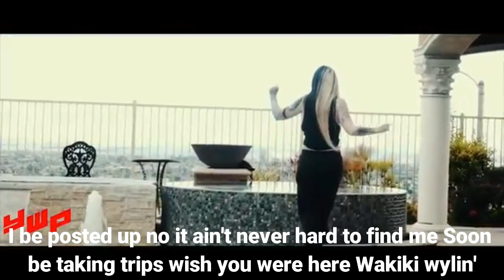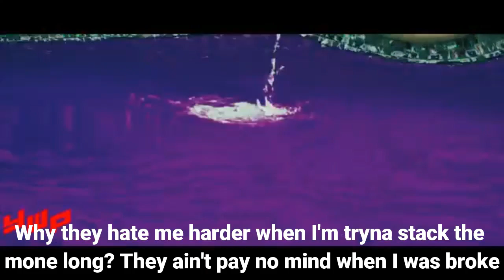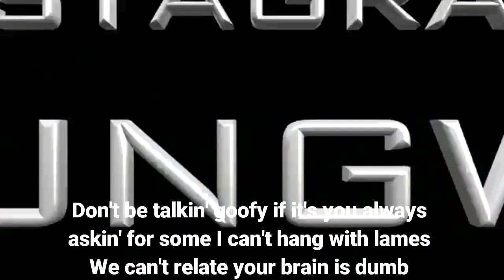Lady XO - "Hawaii" (Lyrics)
Hawaii (Lyrics):

[Chorus]
Homie lil younger than me
Told his ass to bag it up
I wish someone would say it's out of luck
See em' watchin' heavy
They don't love me they just want a cut
Got some gloves for any bitch I see in case she wanna buck
Why they hate me harder when I'm tryna stack the money long?
They ain't pay no mind when I was broke
Now they be checking up
Don't be talkin' goofy if it's you always askin' for some
I can't hang with lames
We can't relate your brain is dumb

[Verse 1]
Where the fuck my suitcase I been thinkin' bout Hawaii
Bitches duckin' down I heard that you was gonna try me
I be posted up no it ain't never hard to find me
Soon be taking trips wish you were here Wakiki wylin'
Used to roll up in a stolli
Where the fin that you still owe me?
Bitches buggin' roly poly
I can't go that shit be OD
If you with me gotta show me
Some of y'all is really phony
Don't tell no one that you know me
I make moves all by my lonely
Got snakes that's all around me
Actin' like they really love me
They just wanna keep me round
I got it they be tryna study
Wanna take what they can get
I give a lot my heart is lovely
I stay prayin' keep em' from me cuz I know they can't be trusted

[Verse 2]
Shit be vicious where I’m from
I put myself into position
Smokin' LA confidential
Doin' numbers shit be bussin now
She ain’t pull up with us
Why the fuck she in the section?
I can’t help you you don’t listen
Wastin' time if you still wishin'
I be lowkey they don’t notice that's the way that I be movin'
Yeah but I keep my composure so don’t press me I might lose it
Off the henny I be too lit
One up on me you can’t do it
Fuck with me you gotta prove it
I don't trust em' they be choosey
Got some homies they be wylin still be bangin' I don’t lie
You askin' God for all these favors shit be workin' out in mine
No I don’t start beef over nothin' but in case I gotta 9
The money just be comin to me I don't even gotta try